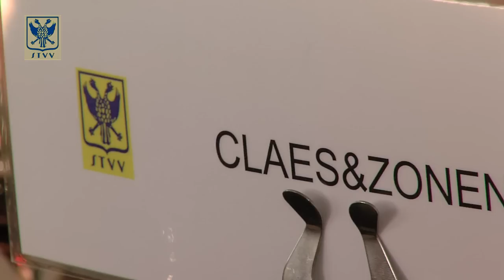Bij STVV in de skybox genieten